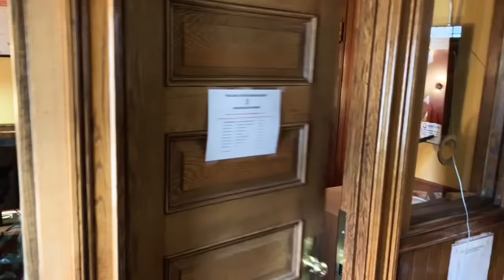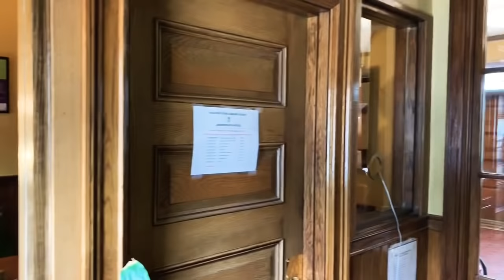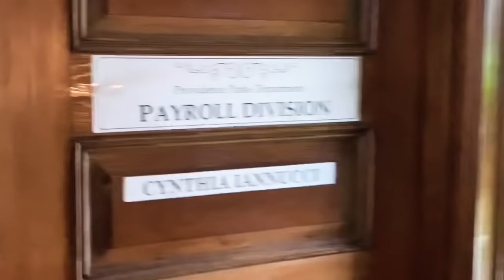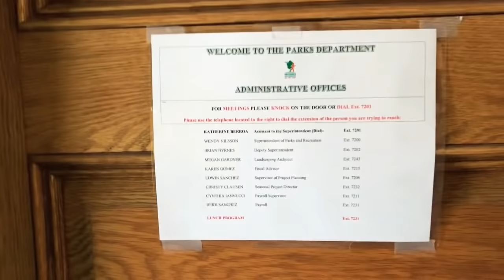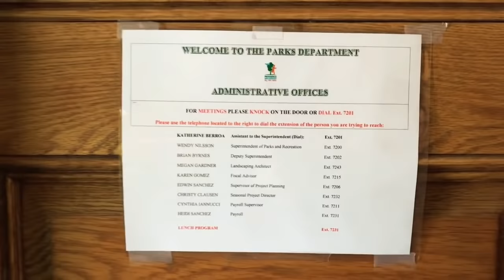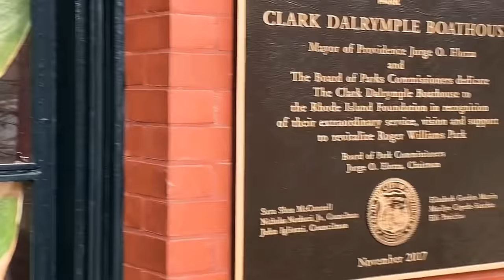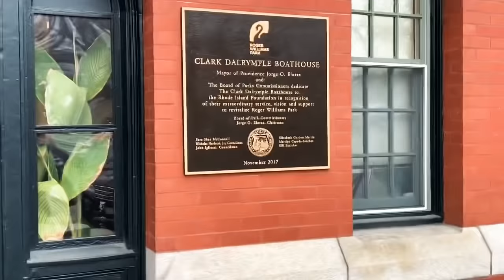"ITS ILLEGAL TO RECORD ME" REMOVE IT NOW!!! 1st amendment audit Fail!!!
ROGER WILLIAMS PARK IN RHODE ISLAND FAILED!!!